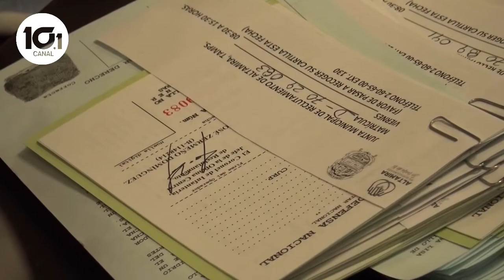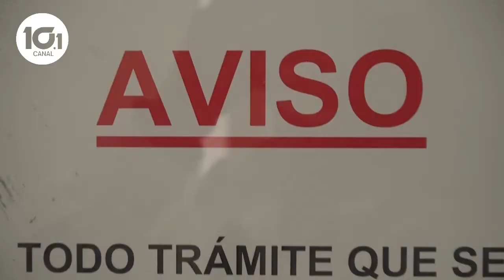CARTILLAS FALSAS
Advierten por trámite con falsos documentos de la cartilla de servicio militar nacional a través de cuenta en Facebook.